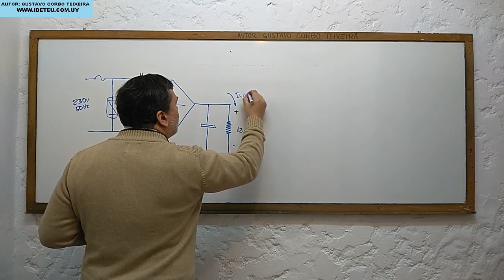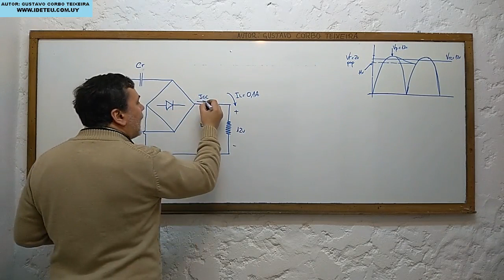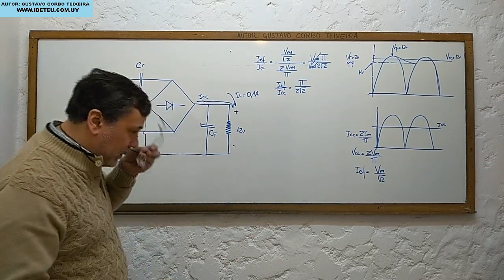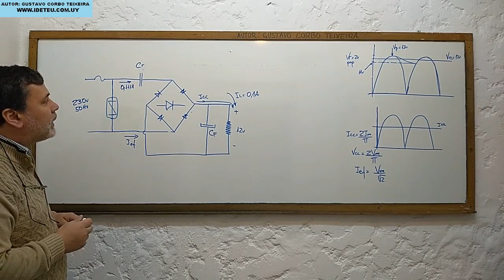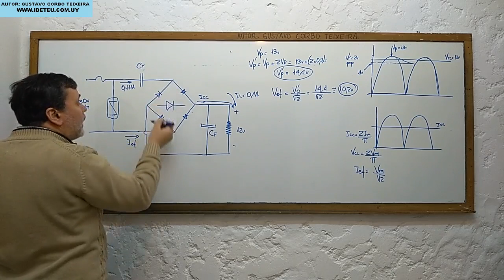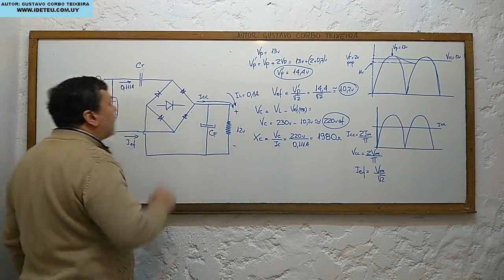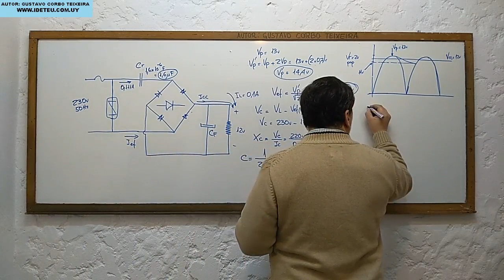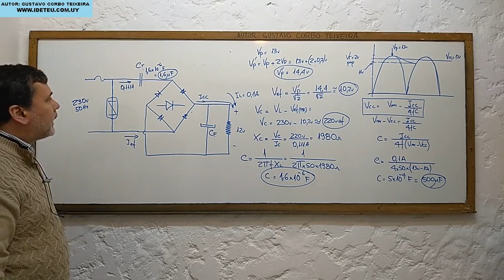DISEÑO DE FUENTE CAPACITIVA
En éste video se muestra con un ejemplo el método general para diseñar una fuente de alimentación de baja corriente con condensador reductor o fuente capacitiva.
Primero se define el voltaje de salida y a la vez el rizado deseado sobre la carga. A partir de esos datos se calcula la corriente de entrada al puente rectificador, y también el voltaje de reducción a través del condensador de entrada. Con esto ultimo se determina Xc y finalmente el valor necesario del condensador reductor.